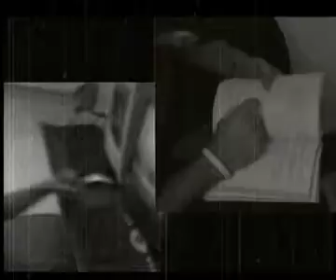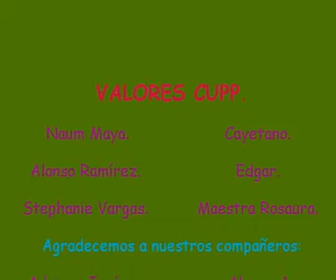Honestidad y Responsabilidad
Vídeo Realizado por los alumnos de Vinculación Televisiva. Representando los valores de la Responsabilidad y la Honestidad.